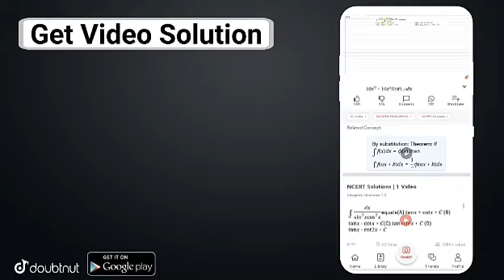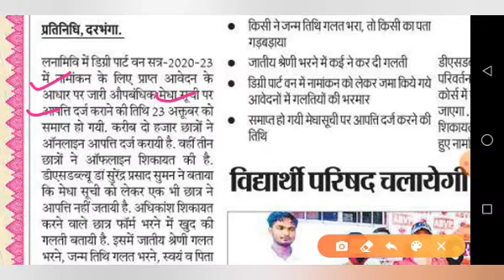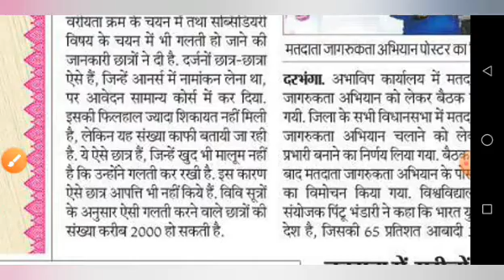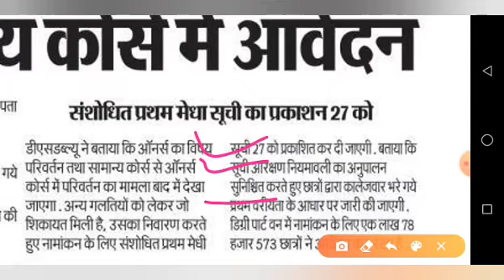LNMU Part 1 Merit List 2020 | LNMU Darbhanga Part 1 Admission | LNMU Darbhanga Latest News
LNMU Revised Merit List 2020 | LNMU Darbhanga Part 1 Admission | LNMU Darbhang Latest News

More Features :

1) Saari important books milengi solved video solutions ke saath

2) Previous year papers, Important PDFs, Question Bank

3) Crash Course, Mock Tests, Quiz

4) India's biggest student's community

& much more

3 Crore se zyada bachho ka bharosa!!